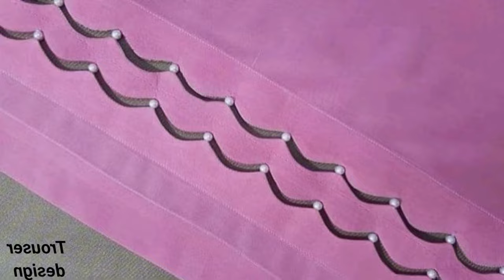New Eid Special Trouser Cutting And Stitching Ideas 2024 | Trousers 2024 | Ladies Pant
𝐂𝐔𝐓𝐓𝐈𝐍𝐆 𝐀𝐍𝐃 𝐒𝐓𝐈𝐓𝐂𝐇𝐈𝐍𝐆 𝐕𝐈𝐃𝐄𝐎𝐒 ▼

𝐌𝐘 𝐒𝐊𝐄𝐓𝐂𝐇𝐈𝐍𝐆 \ 𝐃𝐑𝐀𝐖𝐈𝐍𝐆  𝐂𝐇𝐀𝐍𝐍𝐄𝐋 𝐋𝐈𝐍𝐊 ▼

Here are 50+ beautiful trouser designs:

1. Classic Straight Leg
2. Slim Fit Trousers
3. Wide Leg Palazzo
4. Culottes
5. High-Waisted Flared
6. Distressed Boyfriend Jeans
7. Elegant Crepe Trousers
8. Flowy Harem Pants
9. Chic Cargo Trousers
10. Tailored Flat Front
11. Trendy Paper Bag Waist
12. Comfortable Drawstring
13. Stylish Pinstripe
14. Fashionable Corduroy
15. Chic Ripped Knee
16. Sophisticated Pleated
17. Modern Slim Fit
18. Cozy Velvet Trousers
19. Chic Side Stripe
20. Elegant Satin Trousers
21. Classic Chino Trousers
22. Modern Slim Fit
23. Stylish Belted Waist
24. Comfortable Jogger
25. Trendy Flared Leg
26. Chic Asymmetrical Hem
27. Fashionable High-Waisted
28. Sophisticated Tailored
29. Chic Cropped Leg
30. Elegant Wide Leg
31. Classic Straight Leg
32. Stylish Patterned
33. Modern Slim Fit
34. Chic Side Slit
35. Comfortable Relaxed Fit
36. Trendy Flared Bottom
37. Chic Ruffled Hem
38. Fashionable Belted
39. Sophisticated Pleated
40. Modern Slim Fit
41. Chic High-Waisted
42. Elegant Satin Trousers
43. Classic Chino Trousers
44. Stylish Pinstripe
45. Comfortable Drawstring
46. Trendy Paper Bag Waist
47. Chic Side Stripe
48. Fashionable Corduroy
49. Sophisticated Tailored
50. Chic Cropped Leg
51. Elegant Wide Leg
52. Classic Straight Leg
53. Stylish Patterned
54. Modern Slim Fit
55. Chic Asymmetrical Hem